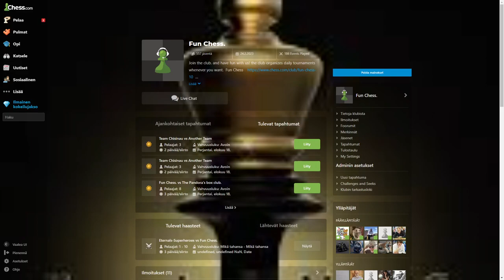Obliterating The +1600 Chess Bully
Challenge accepted bruh... aaaaand it's gone.

I remember this guy talking mad shit in the forums but who cares, easy.